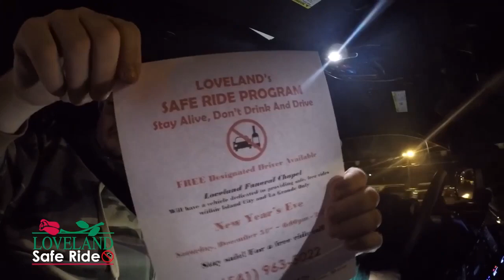New Years Eve 2022 Ride Along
Doddsy goes for a ride along with Jerry Hopkins and the guys that drive for Loveland Safe Ride on New Years Eve 2022. We appreciate them for being our title sponsor of the Keeping it Clear with Cody Bowen Show!